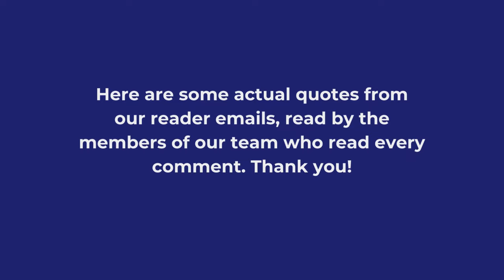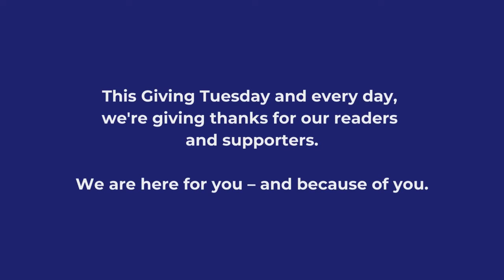What readers say about The Conversation | "Interesting, intelligent, well-written."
Our team loves to hear from you. We’re grateful to everyone who has sent us their feedback.
Actual quotes from our reader emails, read by the members of our team who read every comment.

We are here for you – and because of you.